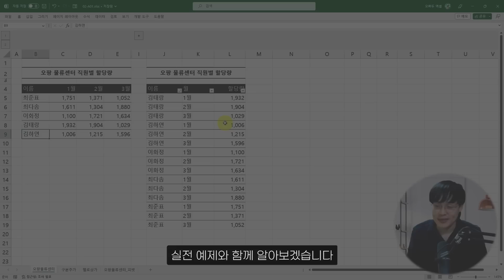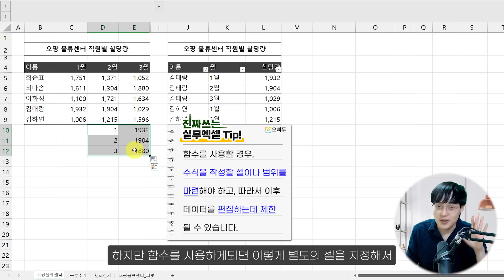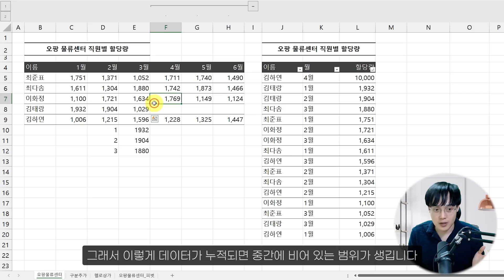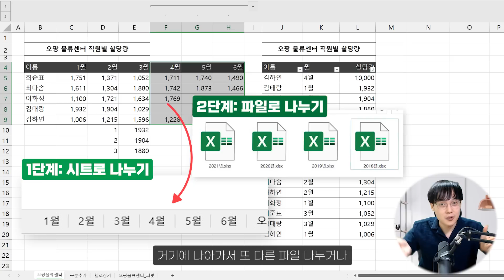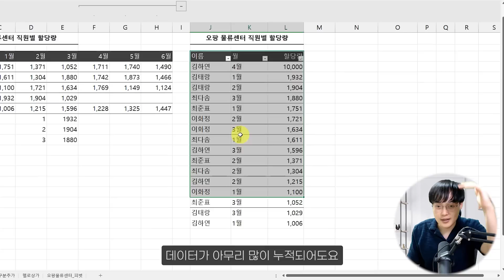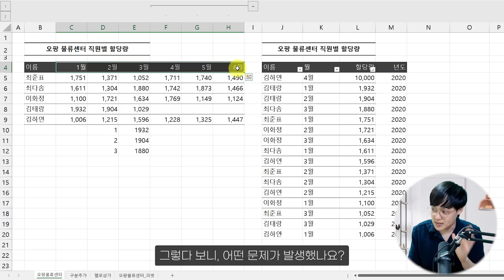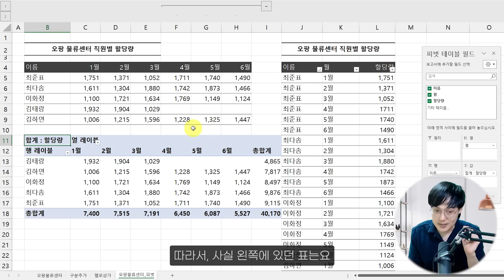회사에서 엑셀이 어려운 이유, 7분 안에 알려드립니다 (feat. 직장인 공감) | 진짜쓰는 실무엑셀 2-1-1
✅ 예제파일 다운로드 & 셀프 점검 Quiz

👉 핵심 내용 빠르게 살펴보기
1. 우리가 회사에서 작성하는 대부분의 보고서는 합계나 평균 등의 간단한 계산을 사용합니다.
그리고 엑셀에서는 이러한 계산을 쉽게 할 수 있는
SUMIFS 함수나 AVERAGEIF 함수, 그리고 피벗테이블 등의 다양한 기능을 제공하고 있습니다.

2. 하지만 실무에서 보고서를 작성하다보면, 이러한 함수와 피벗테이블 만으로는 해결할 수 없는 상황,
따라서 복잡한 배열수식이나 매크로가 필요한 상황이 종종 발생하곤 합니다.
과연 무엇이 문제일까요?

3. 네, 맞습니다. 오늘 영상에서 소개해드린 것 처럼
실무에서 발생하는 대부분의 문제는 잘못된 데이터 구조에서 발생하는데요.
엑셀은 스프레드 시트라는 프로그램 특성상, 셀 안에 데이터를 자유하게 작성할 수 있는 장점이 있습니다.
하지만 이로 인해 잘못된 구조로 데이터를 관리하게 되면
엑셀에서 제공하는 많은 기능을 효과적으로 사용하지 못하는 문제가 발생합니다.

4. 따라서, 앞으로 엑셀에서 데이터를 관리할 때에는,
오늘 강의에서 소개해드린 '세로방향 블록쌓기' 규칙을 꼭 기억하고 적용해보세요!
여러분의 엑셀 업무량을 획기적으로 줄이고, 엑셀 작업을 더욱 편리하게 할 수 있습니다!

세로방향 블록쌓기와 파워쿼리를 사용한 정규화 예제에 대한 추가 설명은 아래 영상강의를 참고해주세요.

00:00 강의 시작
00:37 서식과 데이터, 무엇이 익숙한가요?
01:22 잘못된 데이터는 함수 사용을 강제합니다
02:43 가로로 쌓인다면 100% 잘못된 데이터입니다
03:15 실무자라면 꼭 겪게되는 취합지옥의 원인은?
04:15 엑셀 데이터 관리의 핵심, 세로방향 블록쌓기
05:36 함수보다 세로방향 블록쌓기가 중요한 이유